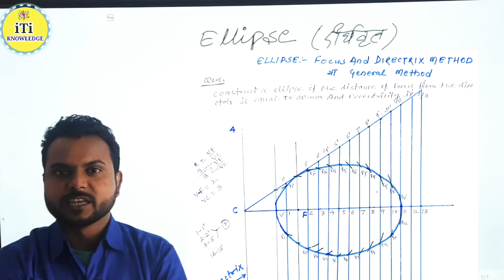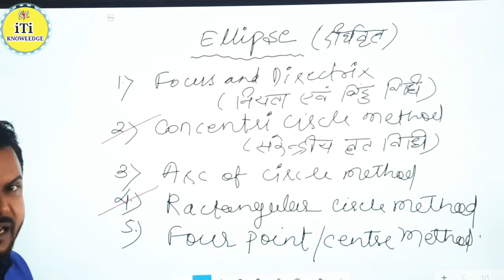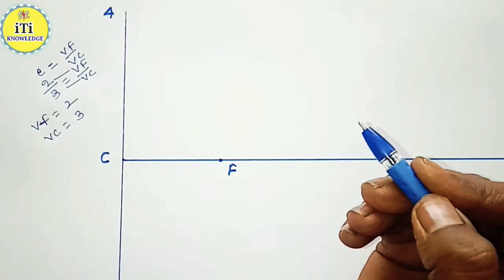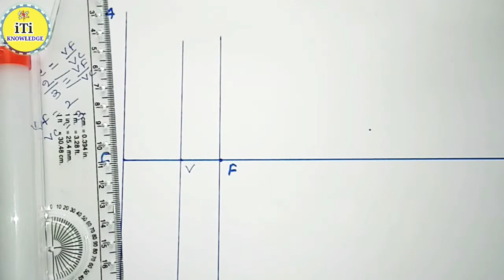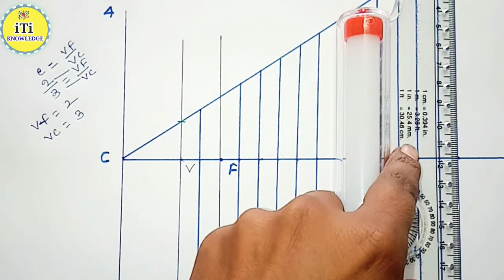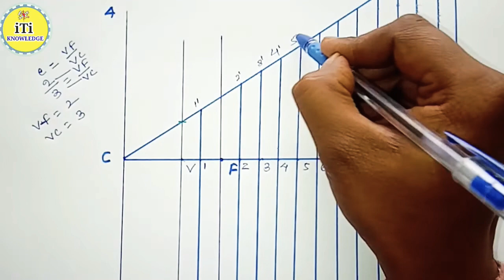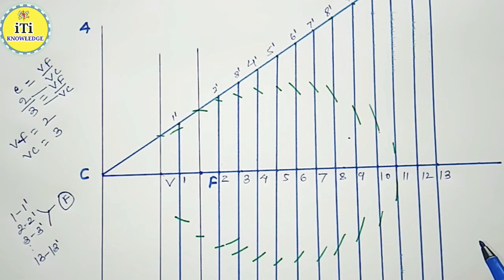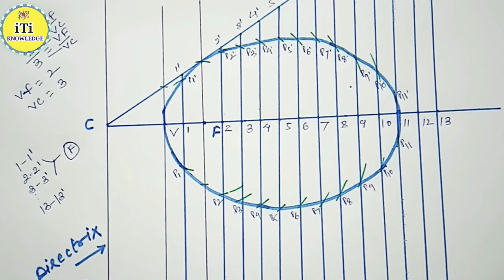How to draw an Ellipse by Focus Directrix method। दीर्घवृत बनाने की आसान ट्रिक्स। Ellipse Drawing।